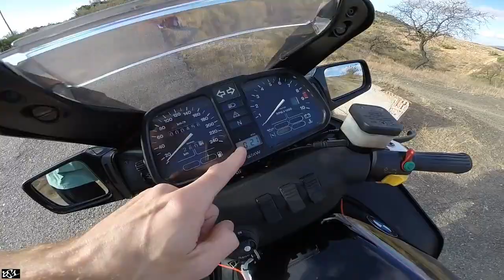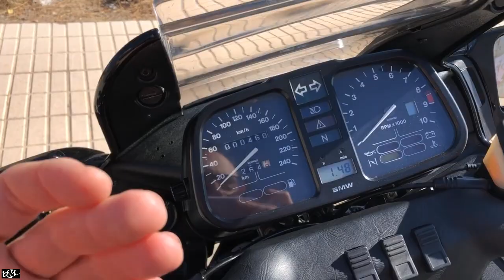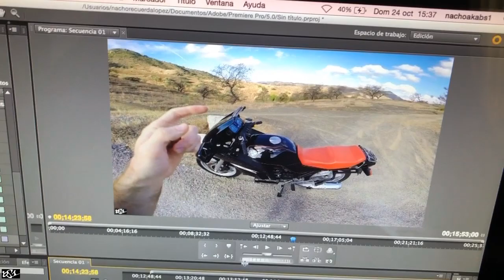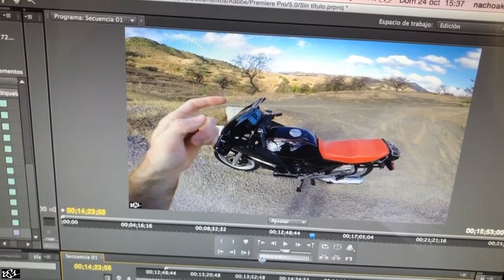CONDUCIR una MOTO BMW es DISTINTO a otra MARCA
Mucha gente llegáis de una moto japonesa a una BMW (sobre todo modelo K que es de las que más entiendo, aunque igualmente es aplicable para un modelo R Bóxer) y os notáis raros, tanto encima de la moto como usándola. Veremos por qué, pero no os preocupéis, nos pasó a todos.

Además de todo lo comentado durante el vídeo:
- En las K el sonido interno en el depósito, es la bomba de gasolina. Es normal.
- En las BMW "modernas" el tema del telelever, amado por muchos y odiado por otros.
- Bikes Made Weird (BMW), motos más complicadas (y caras) que el resto.

Intro 00:00 - 01:04
Piñas de Luces 01:05 - 02:10
Cardan 02:11 - 03:27
Poco Uso Freno 03:28 - 03:45
Caja de Cambio 03:46 - 05:06
Motos Largas 05:07 - 05:57
Buen Chasis 05:58 -  06:38
Suspensiones 06:39 - 09:14
Motor Progresivo 09:15 - 11:30
Accesorios 11:31 - 13:01
Embrague 13:02 - 14:09
Desvío a la Derecha 14:10 - 15:39
Presión y Desgaste Neumáticos y Ajuste Dirección 15:40 - 16:18
@NACHOakaBS1 16:19 - 17:09